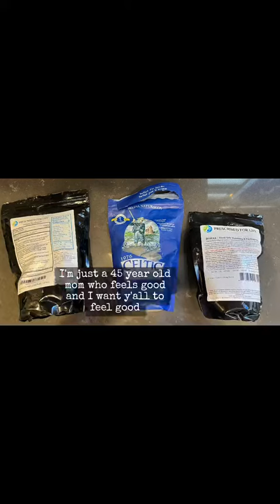Borax, Celtic Sea Salt & Sodium Bicarbonate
** My New YouTube Patriot Cast IRL ** | Patriot Cast IRL

Holistic Patriots
"These Things We Do, That Others May Live."

Holistic Remedies, Tinctures, Herbal Teas, Extracts and more...
Nuance, Communication, Clarity and Content
Creating a collection of Know How's with SHTF, Prepping, Survival, Gray Man Survival, Gardening, Hydroponics, Recipes, Natural Remedies, Holistic Benefits, Ayurveda Lifestyle, Technologies, Canning, Growing and Homesteading.